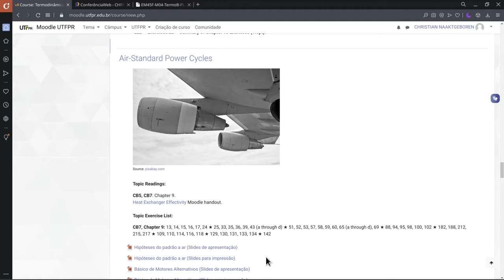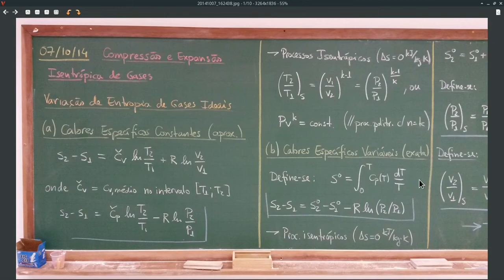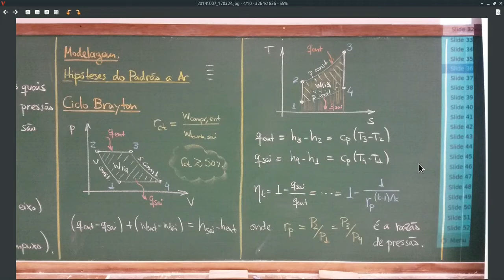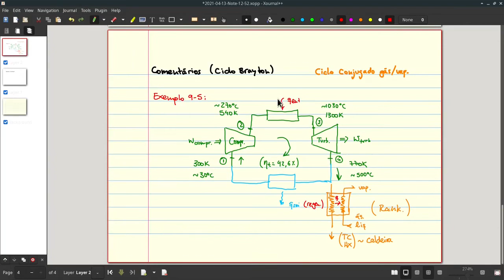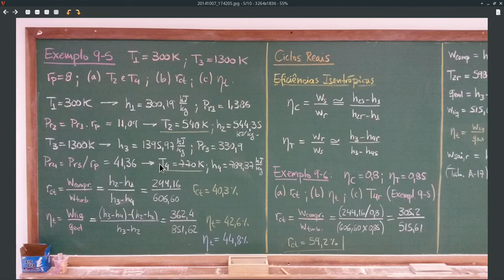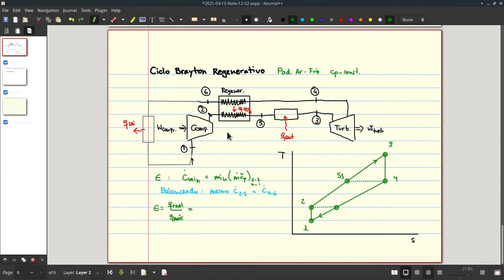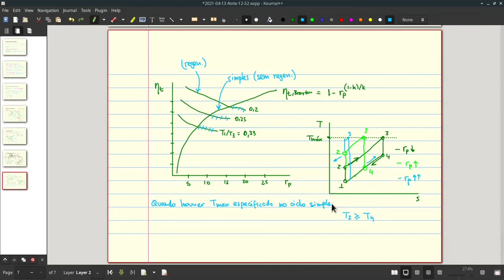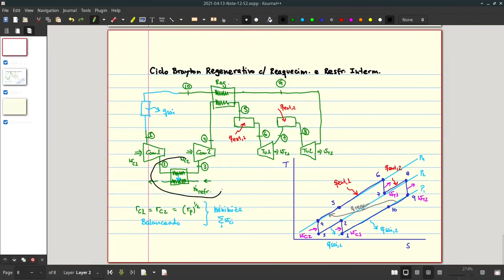EM45F AU.04.02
Aula de Termodinâmica B de 13/04/2021 - Ciclos Brayton

# CHAPTERS

00:00:00 - CNThermSci Intro
00:00:10 - Ciclos Brayton
00:00:36 - Revisão de Processos Isentrópicos
00:19:04 - Ciclos Brayton Simples
00:37:56 - Ciclos Brayton Reais
00:50:36 - Ciclos Brayton Regenerativos
01:13:55 - Ciclos Brayton com Resfr., Reaq. e Regen.
01:28:32 - CNThermSci Outro